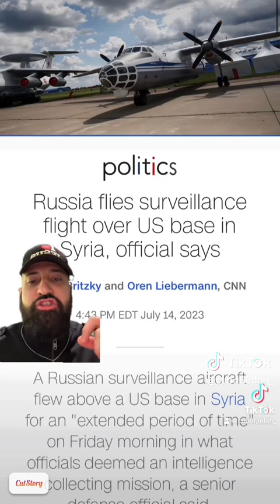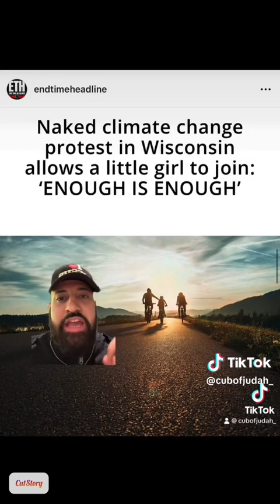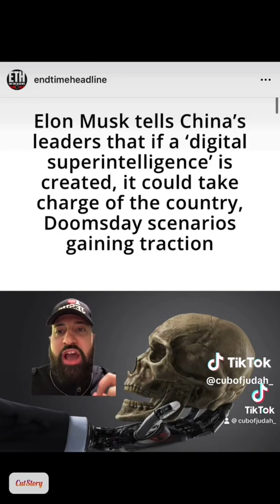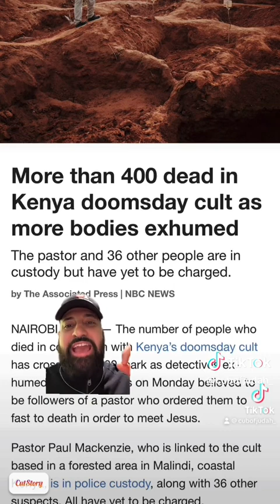END OF TIMES WAKE UP AMERICA 🇺🇲🇺🇲🇺🇲🇺🇲🇺🇲